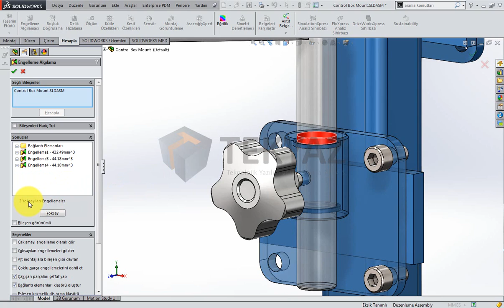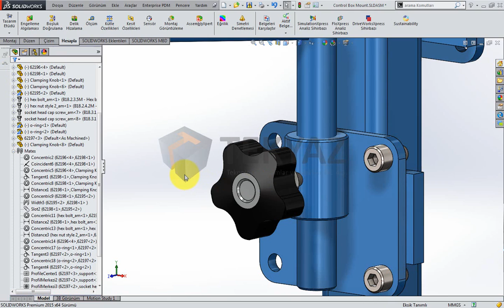SOLIDWORKS 2015 - Montaj - İç İçe Geçme Geliştirmeleri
SOLIDWORKS 2015 İç İçe Geçme Geliştirmeleri ile montajınızdaki iç içe geçmeleri keşisim hacimlerine göre sıralayabilir, gereksiz gördüklerinizi yoksayabilirsiniz. Ayrıca bu iç içe geçmeleri grafik ekranda rahatlıkla görebilirsiniz.